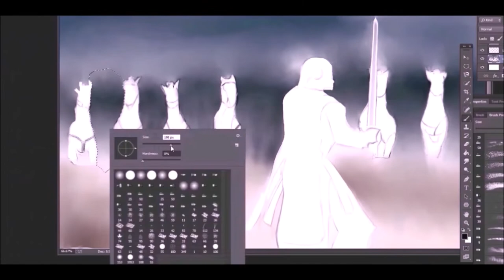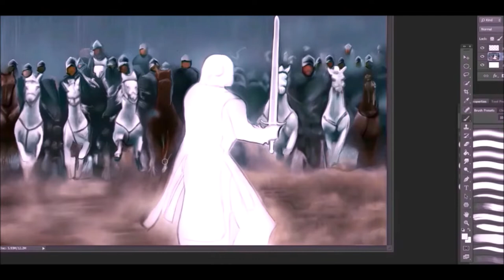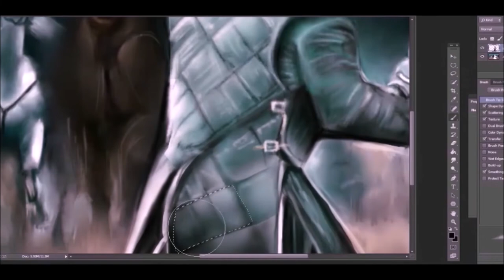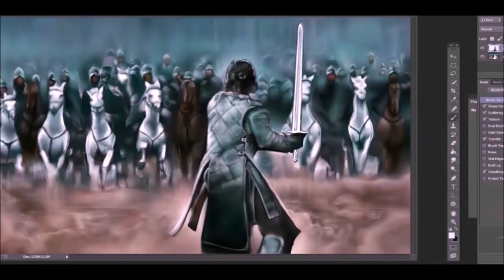Battle Of The Bstards Digital Painting Time-lapse